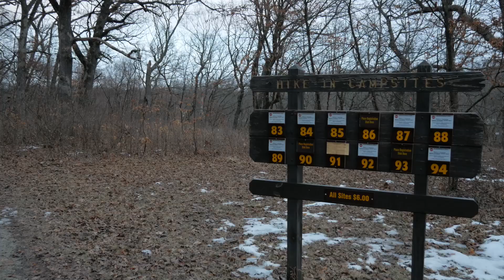Overnight Backpacking Trip at Ledges State Park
Overnight Backpacking Trip at Ledges State Park in early March 2019 during a time when the lower canyon was flooding.